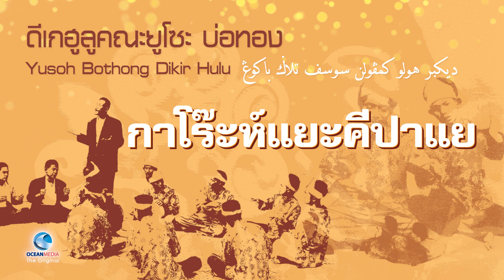กาโร๊ะห์แยะคีปาแย - ดีเกฮูลูคณะยูโซะ บ่อทอง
เพลง กาโร๊ะห์แยะคีปาแย
           ดีเกฮูลูเป็นศิลปะการละเล่นพื้นบ้านภาคใต้ เริ่มเล่นกันที่บ้านจือนาแล ปัจจุบันคือบ้านกายูบอเกาะ อำเภอรามัน จังหวัดยะลา มีเครื่องดนตรีดังนี้ รำมะนาใหญ่ (บานออีบู) รำมะนาเล็ก (บานออะเนาะ) ฆ้อง (กง) ฉาบ (กายูตือโปะ) ฉิ่ง (อาเนาะอายา) ลูกซัดหรือลูกแซ็ก (วอลอมา ธัมเรง หรือวอกอเจาะ) และโหม่ง
           ลำดับการแสดงแบบดั้งเดิมเริ่มด้วยการตีรำมะนาโหมโรง (ตาโบะห์ บานอ) จากนั้นเป้นการร่ายกลอนปันตนดีเกฮูลู ตามด้วยการขับกลอนสดไหว้ครู (กาโร๊ะห์บูกอยาแล) แล้วจึงเป็นการร้องเพลงดีเกฮูลูซึ่งเป็นเพลงโบราณ บางเพลงครูยูโซะได้ยินตั้งแต่เด็ก เช่น เมาะบางา หลังจากนั้นจะเป็นกลอนโต้ตอบประเด็นต่าง ๆ (กาโร๊ะห์แยะคีปาแย) เป็นการขับสดซึ่งต้องใช้ไหวพริบปฏิภาณ จบการแสดงด้วยบทอำลากาโร๊ะห์วาบูแลหรือการขับกลอนสดสรุปการแสดงในจังหวะวาบูแล
           ยูโซะ บ่อทอง ซึ่งมีชื่อเสียงเป็นที่รู้จักดีทำหน้าที่เป็นหัวหน้าวง โดยมี มะ ปาดีโย (เจะ หะ) และยาลี กาแย
 (ยาลี ปูเต๊ะ) นักร้องมีชื่อจากนราธิวาสร่วมแสดงด้วย (คำอธิบายของครูยูโซะ บ่อทอง)

           ศิลปินวง ดีเกฮูลูคณะยูโซะ บ่อทอง
ยูโซะ อุมาร์ (ยูโซะ บ่อทอง) - หัวหน้าคณะ/นักร้อง
เจะหะ หะสรี (มะ ปาดีโย) - นักร้อง
ยาลี ปูเต๊ะ (ยาลี กาแย) - นักร้อง
อาซิ หามิ - นักร้อง
ยะพา สูดิง (ขับปันตน) – นักร้อง
อารง วาสี – ฉาบ
อับดูลตอเละ อาลี – รำมะนาใหญ่
มะรอเซะ เอะฮามะ - ฆ้อง
ซาการียา ตาเยะ - ฉิ่ง
ซาการียา อุมา - ลูกซัด
ฮบาลี อุมา – ปรบมือลีลา
มาหะมะเปาซี ตาสามา – โหม่ง